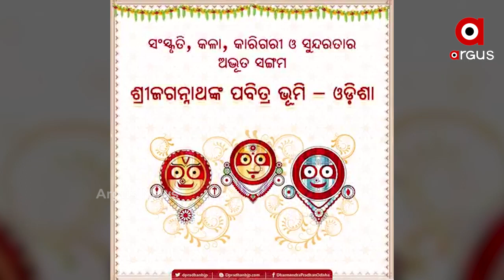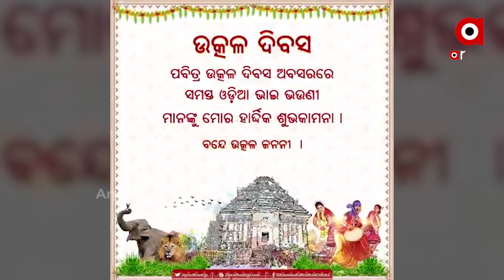ବନ୍ଦେ ଉତ୍କଳ ଜନନୀ